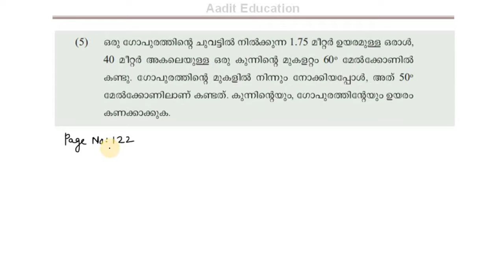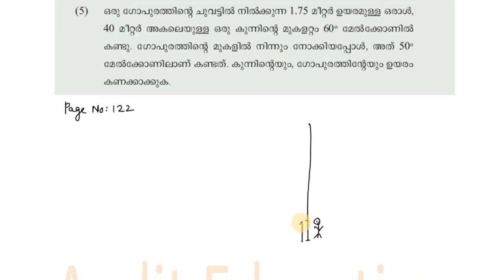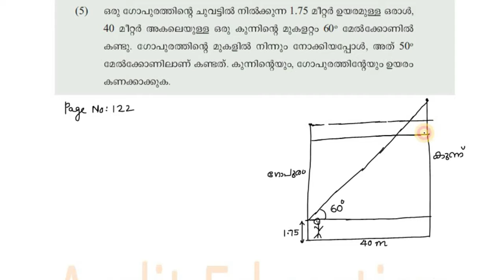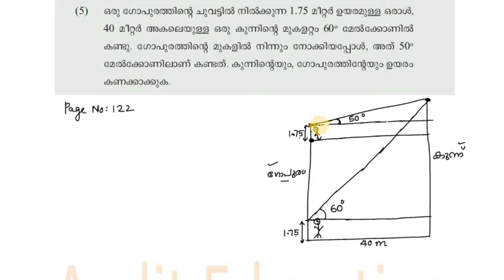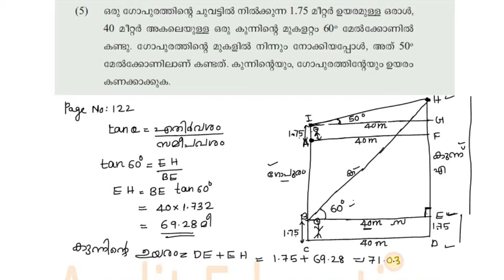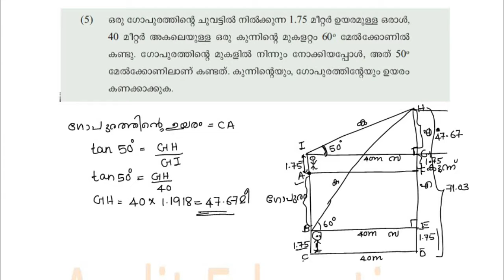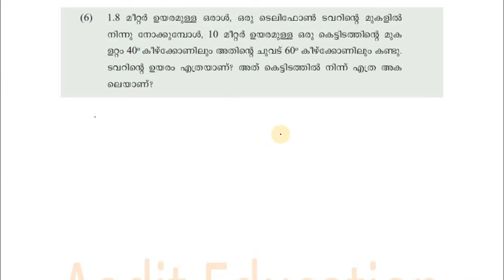SSLC 2022|| Mathematics|| ത്രികോണമിതി Part 9||page no 122 problems and solutions 5 and 6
ത്രി കോണമിതി
page no 122 problems and solutions 5 and 6